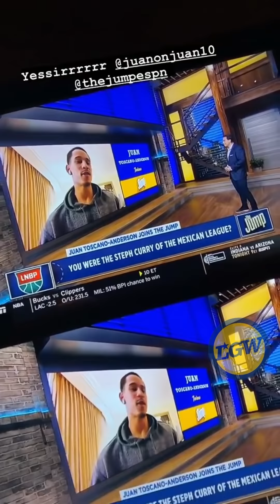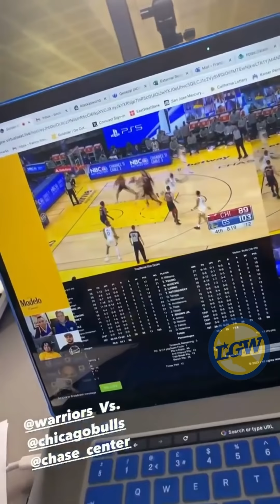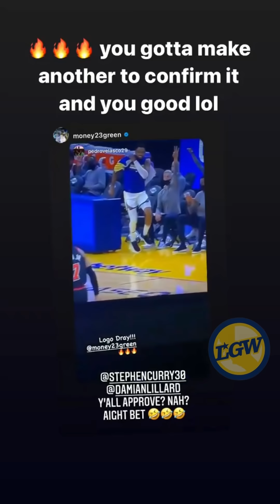📺 Kayak Klay, Steph + more behind-the-scenes from Warriors-Bulls: Curry’s return,; Draymond/Lillard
NOTE: There’s a good portion of our audience that view a ton of our videos, which are often sourced from portrait-mode-world Instagram, on a smartphone. This video is for them. As such, we do not recommend watching this video on a desktop or casting to a TV. This video is best viewed using the YouTube app; be sure to tap the maximize icon in the lower right-hand corner for best results. People who complain in the comments about this not being in landscape HD will be banned because we spent a lot of time editing this portrait-mode version and if your parents didn’t teach you how to stop complaining about everything by resisting the urge to do so on social media platforms, well, then we will.

PODCAST DETAILS...